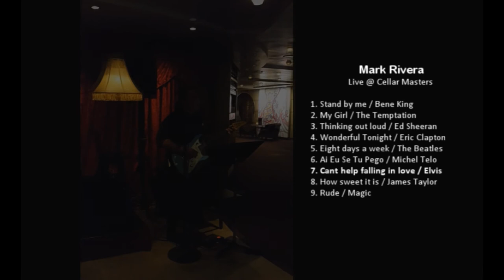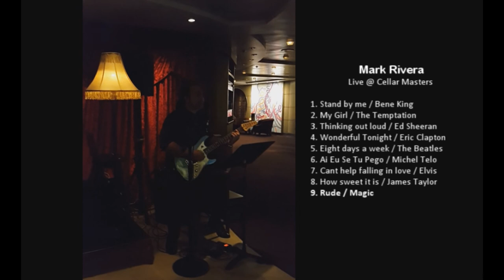Mark Rivera Demo Live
Solo Vocals/guitar
Taken May 2015  @ Cellar Masters Celebrity Summit